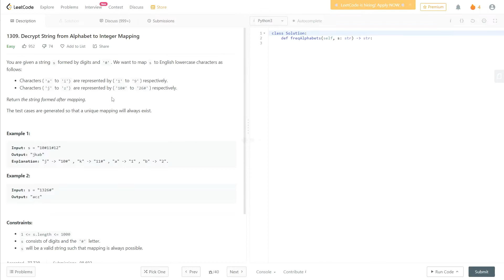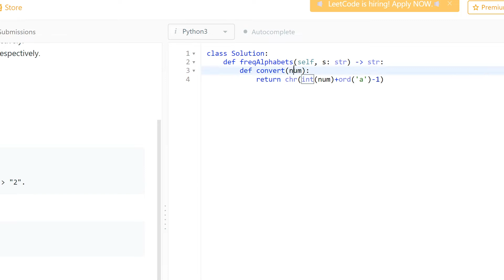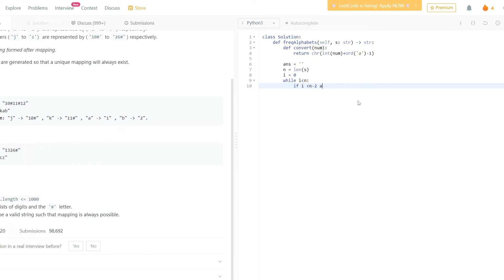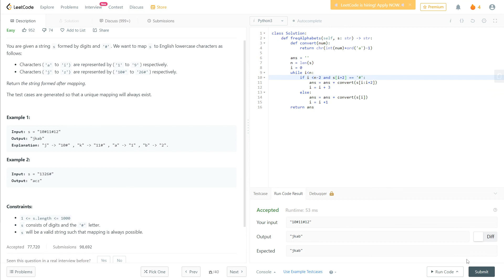1309. Decrypt String from Alphabet to... | Day 9/12 P2 study plan (Programming Skills I) | LeetCode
Day 9 | Problem 2 [LeetCode 1309. Decrypt String from Alphabet to Integer Mapping (Easy Difficulty)]

If you like my work, don't resist saying hi on LinkedIn